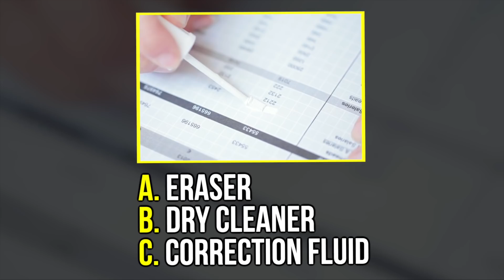5 Everyday Items That Were Made By Mistake!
Hiya!!!